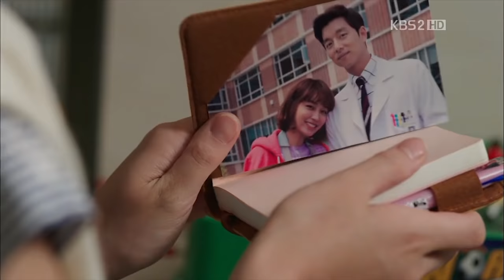Top 15 Best Fantasy KDramas That Are Out Of This World! [Ft HappySqueak]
We're going over our 15 favorite fantasy scifi kdramas and korean films that absolutely blew us away and had us aching for more. Let us know your favorites in the comments down below, especially if they didn't make it to our list! Most of these dramas are available on Netflix Viki IQiyi Viu and many other platforms online.

Song Credits
CHRIS CORAL feat. HALLMAN
Young (Hallman Remix) (Instrumental Version)